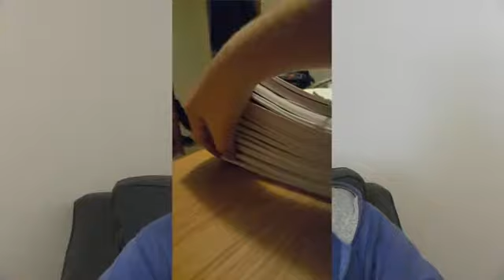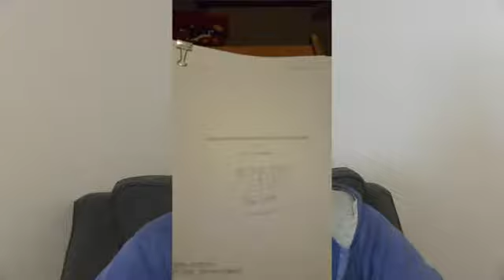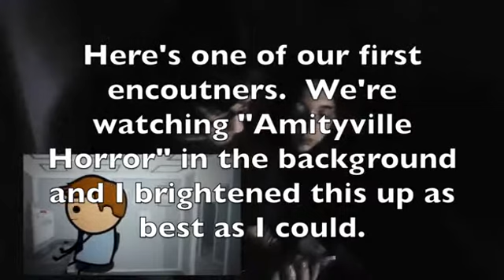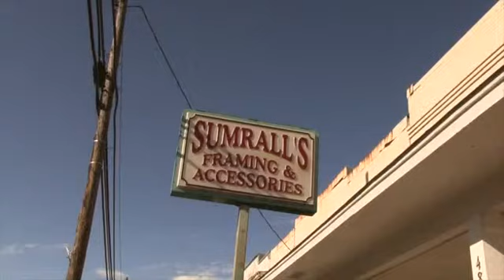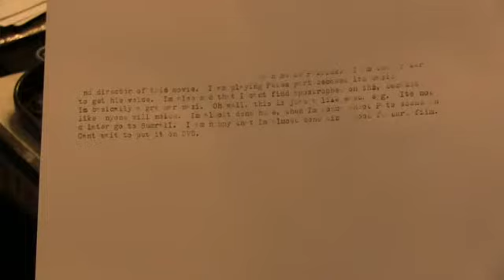The Unholy land Behind the Scenes Documentary Part 1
Part one of the behind the scenes of "The Unholy Land."